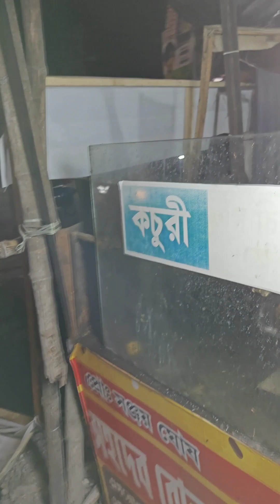মাত্র ৫৫ টাকায় এত সস্তা কম্বো? | মায়ের হাতের রান্না | Raj Uncut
**T&C Are Applied